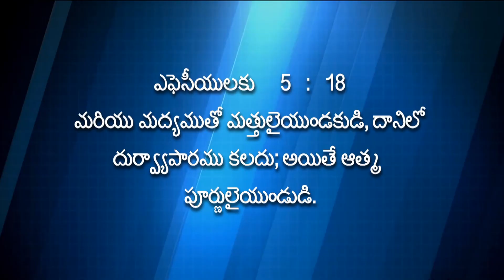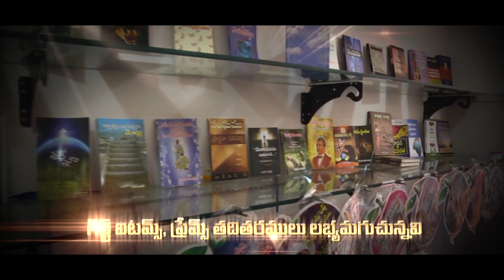The Change Brought About By the Holy Spirit - Part 3 || Sajja Eliazer || Messiah Fellowship Church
The title of today's message is   The Change Brought About By the Holy Spirit - Part 3. Be blessed by watching this powerful Telugu message.